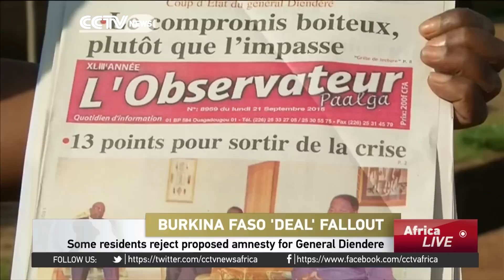Mediators Propositions in Burkina Faso Coup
Mediator and Senegalese President Macky Sall announced a proposed deal a day after pro-coup demonstrators and presidential guard soldiers attacked the hotel where talks are taking place.